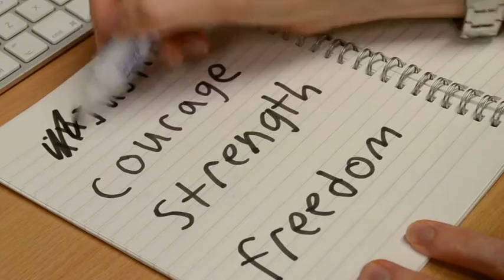Kenny Loggins - I'm Free Henley College Coventry Remake- Filming/Edit by Harwinder Singh Bhachu